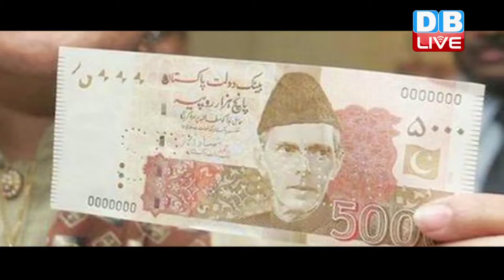DB LIVE | 20 DEC 2016 |Senate passes resolution to withdraw Rs 5000 note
भारत के बाद अब पाकिस्तान भी नोटबंदी की राह पर चल पड़ा है। पाकिस्तान की संसद में 5000 रुपये के नोट को बंद करने का प्रस्ता्व रखा गया जिसे सांसदो ने बहुमत से पास कर दिया है।दरअसल पाकिस्तान मुस्लिम लीग के सांसद उस्मान सैफ उल्लाह खां ने संसद में यह प्रस्ताव रखा था, जिसे बहुमत से पारित कर दिया गया है। पाकिस्तानी अखबार 'डॉन' की मानें तो सरकार के इस कदम से 5,000 रुपये के नोट वापस लिए जाने से बैंक खातों के इस्तेमाल को प्रोत्साहन मिलेगा। इसके अलावा काले धन की कमाई पर रोक लग सकेगी। हालांकि पाकिस्तान में यह नोटबंदी भारत की तरह एक साथ लागू नहीं होगी। इसे 3 से 5 साल में चरणबद्ध तरीके से लागू किया जाएगा। कानून मंत्री जाहिद हामिद के मुताबिक देश में नोटबंदी से बड़ी समस्या सामने आएगी। इसके बंद होने से लोग विदेशी मुद्रा रखने लगेंगे। फिलहाल पाकिस्तान में 3.4 लाख करोड़ रुपए के नोट बाजार में हैं। इनमें से 1.02 लाख करोड़ रुपए के पांच हजार के नोट हैं। माना जा रहा है कि पाकिस्तान में पेश किया गया यह प्रस्ताव भारत में की गई नोटबंदी से प्रेरित है। 8 नवंबर को पीएम नरेंद्र मोदी ने 500 और 1000 रुपये के पुराने नोटों को बंद किए जाने का ऐलान किया था।